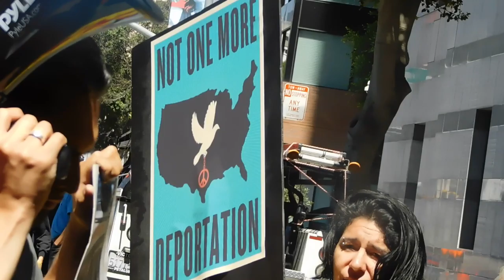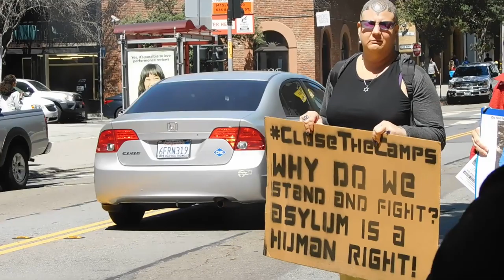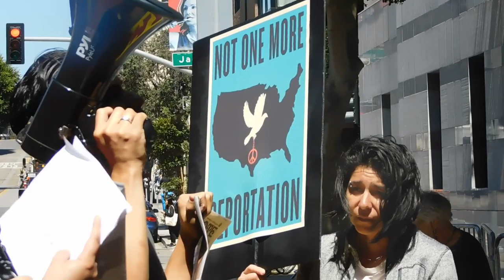( DSCN2154 ) Journalists Against Detention Camps ~Pt.2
( AUG30 / 2019 ) San Francisco, California

@Immigration and Customs Enforcement ( ICE )

Month of Momentum: 30 Days of Action to Close the Camps (ICE SF)